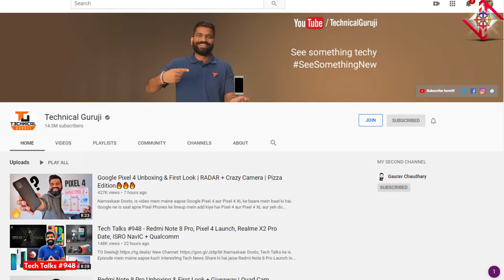Unboxing and Review of Boya BYM1 Omnidirectional Lavalier Condenser Mic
In this video, we unbox Boya BY-M1 Mic. We do a detailed review and unboxing of the mic. A question that comes to our mind is whether we need an external mic or not. We would answer that question. In the next part of the video, we will also test the mic and compare it with the internal mic of the phone and camera.